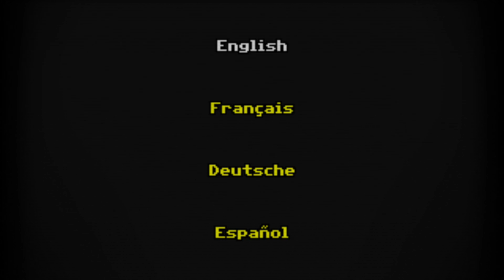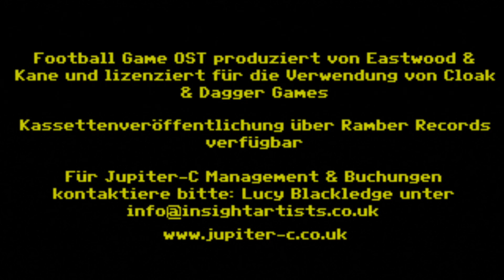Football Game | Gameplay Walkthrough | Xbox One X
Football Game Gameplay Walkthrough